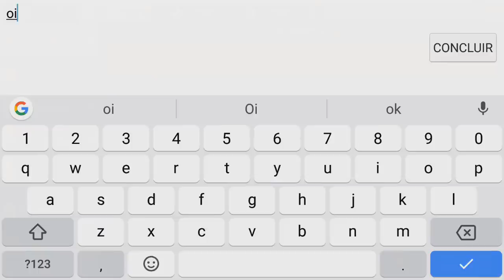CF MOBILE: COMO ADD AMIGOS | SALAS BR | COMO JOGAR X1 | CONVIDAR AMIGOS | XP RÁPIDO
(90% dos ganhos, livre de contrato)
• Música da intro Cross Fire:
• Stephen Cross Fire (Elephante Remix)
Quais benefícios:
• Se torna moderador do canal
• Emoticons no chat exclusivos
• Ícone ao lado do seu nome (diferencial)
• Estará me ajudando com o canal